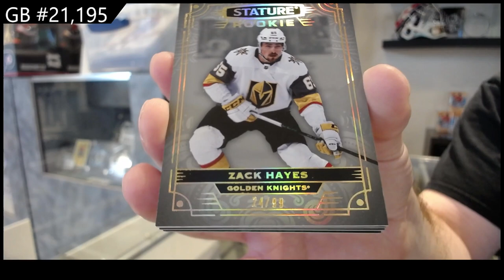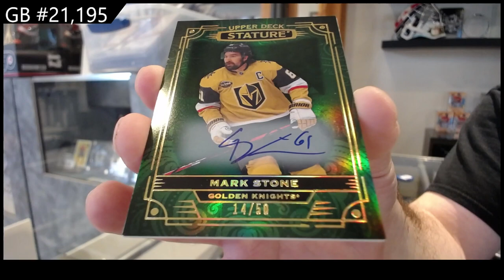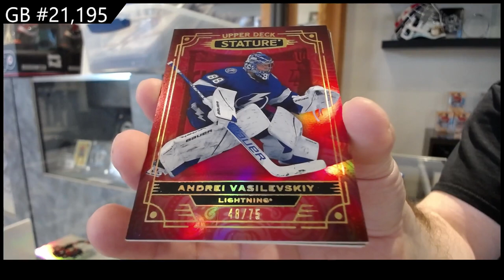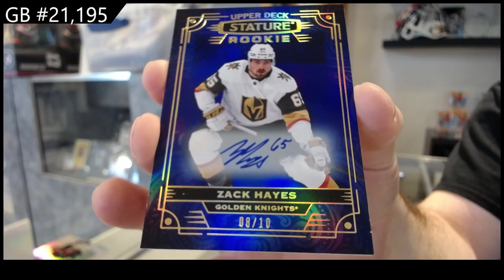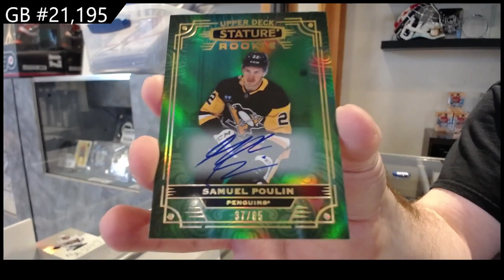2022-23 Upper Deck Stature Hockey 3 Box Break - CNC GB #21,195